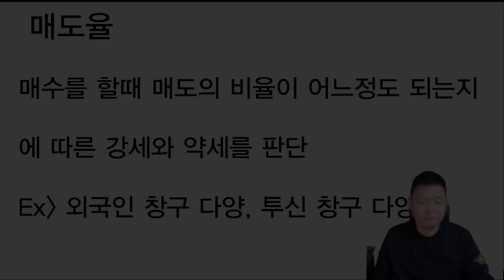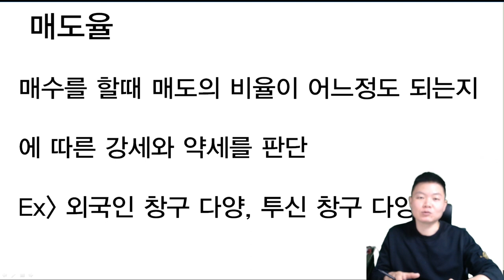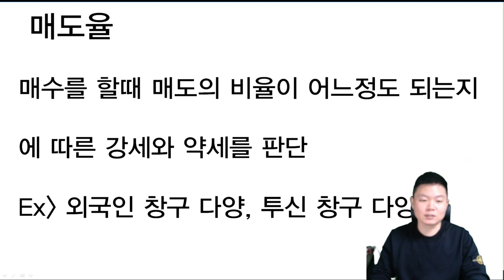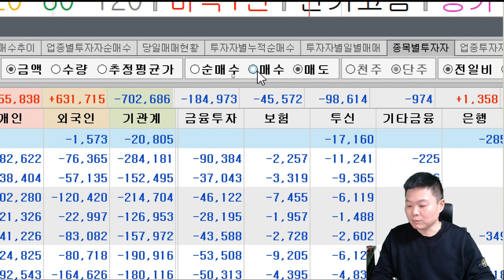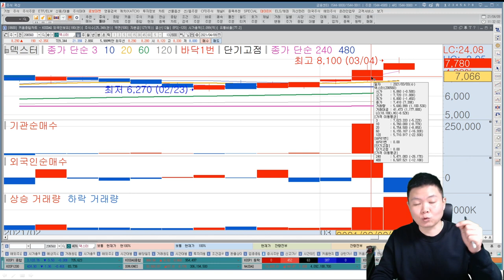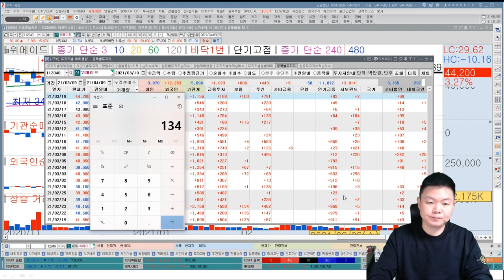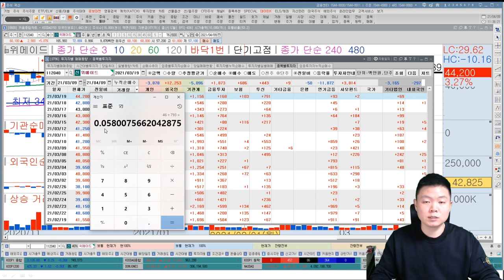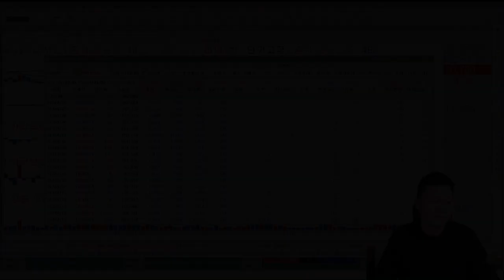[주식공부4] 주식 수급을 볼 때 여기를 반드시 보세요!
수급을 진짜 제대로 활용하는 방법은?
주식 수급을 볼 때 여기를 반드시 보세요!

주식전문가 이상로가 알려주는 주식 꿀팁
누구도 알려주지 않았던 내용을 공부하고
성공투자를 향해 달려자!